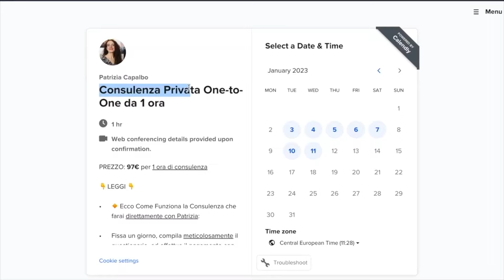Come fare la Prospettiva di un Paesaggio Collinare | Tutorial Completo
Come Creare la Profondità di un Paesaggio in Collina | How to Paint in Acrylics 🎨 ❤️ Dipingere un Podere immerso nella Natura

Per domande e curiosità scrivimi qua sotto nei commenti e prenota una consulenza privata per imparare anche tu come farlo 💪

❓Chi è Patrizia Capalbo di Arte Creativa per Te❓E perché può aiutarti nella pittura❓

Ciao!
Benvenuti sul mio Canale YouTube dedicato all'Arte, io sono Patrizia e mi occupo di Arte , la mia pittura, un accostamento Pittorico tra il Romanticismo e il Surrealismo, in questi Video Tutorial voglio mostrarvi con varie Tecniche Pittoriche, le Velature, il Chiaroscuro, il Contrasto di colore, il Metodo Classico.

Sono un artista professionista con oltre 30 anni di esperienza nel mondo della pittura! Ho da sempre dipinto per lavoro e per passione, facendo dell'arte la mia occupazione principale!

Amo tantissimo quello che creo ogni giorno! Quindi se vuoi avvicinarti alla pittura ed essere aiutato dalla sottoscritta, beh inizia adesso!

Tutto quello che si può desiderare da un Corso d'Arte, tecniche, trucchi, risparmio nell'acquisto di materiali, quali colori usare, e su quale supporto, scegliere i pennelli, imprimitura e vernice finale.

Questa è la mia vita, se è importante anche per te, sei nel posto giusto!